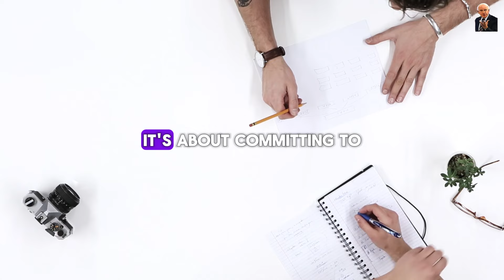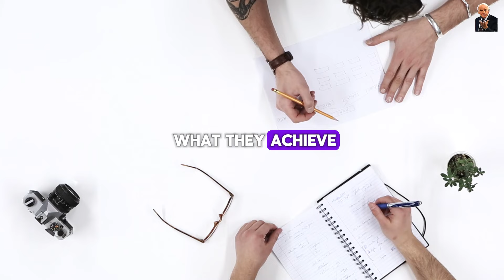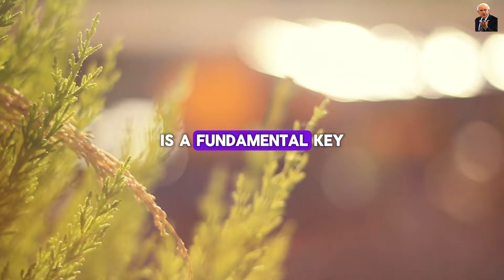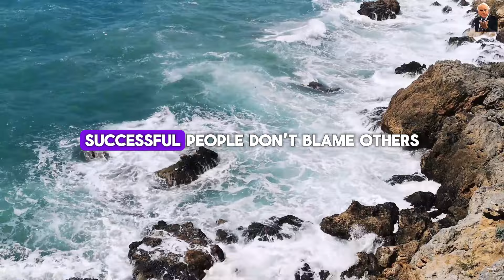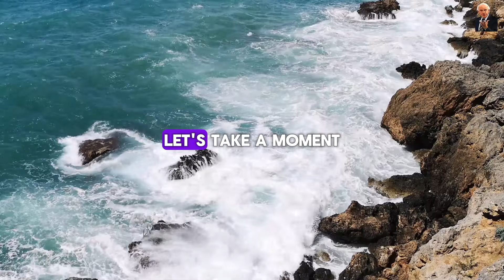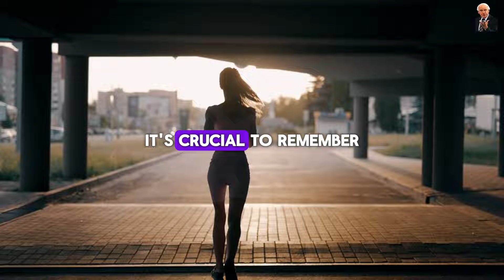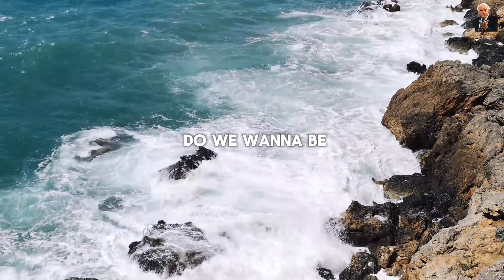Listen To This Everyday | Jim Rohn Motivational Speech Change Your Mindset